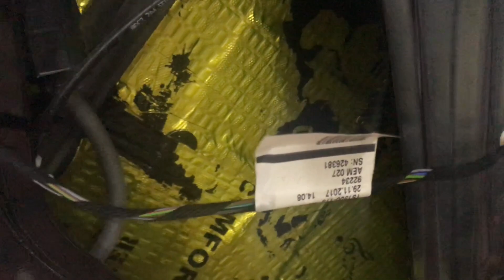Экономить на виброизоляции в Шкода Октавия не стали, чтобы не пострадал комфорт автомобиля